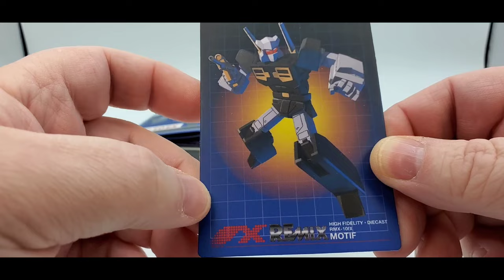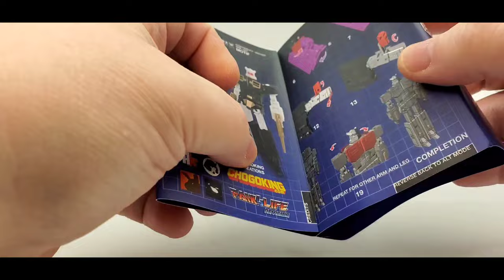Mastermind Creations Ocular Max MOTIF Transformer Review.(Rewind) 2023 TFcon Los Angeles Exclusive!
In this video I take a look at the Mastermind Creations Ocular Max MOTIF Transformer Review.(Rewind) 2023 TFcon Los Angeles Exclusive!

Checkout my Facebook page also